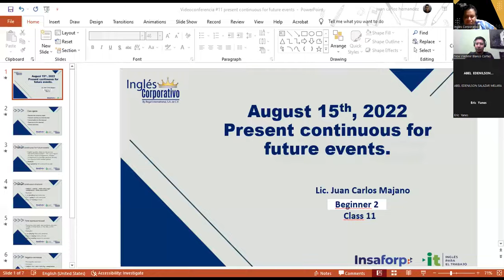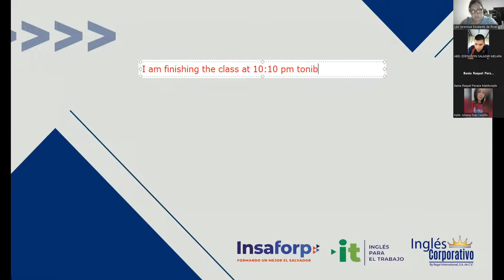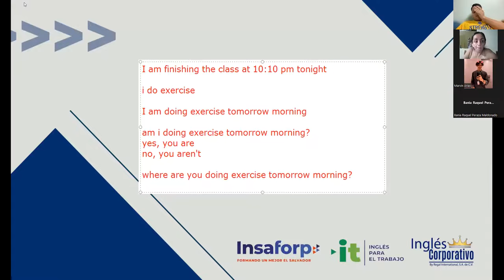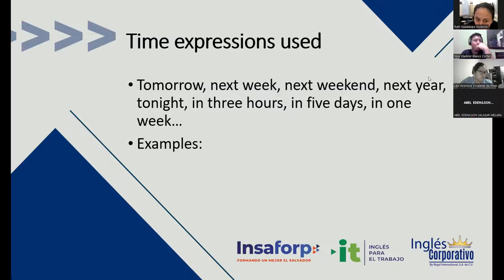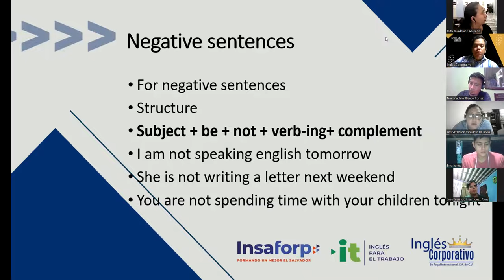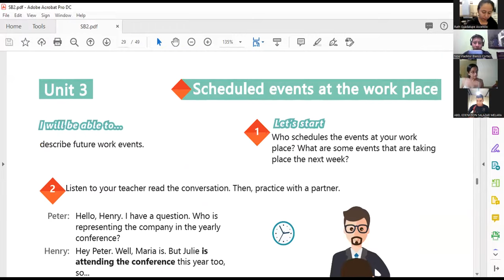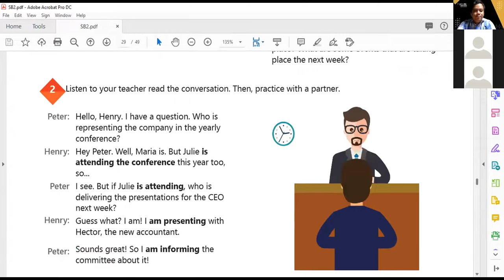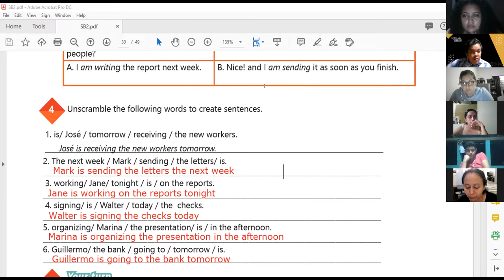Inglés Corporativo-15-08-2022 -Present continuous for future events